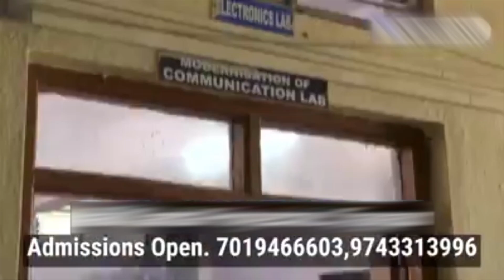BRTS Bus Se Bal Bal Bache Do Vykti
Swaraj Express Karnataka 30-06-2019